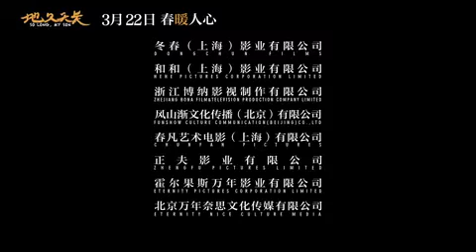地久天长 终极预告片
影片讲述患难与共的两个家庭因为一场有隐情的意外被迫疏远，他们在时代洪流下历尽伤痛与不安，人生起伏跌宕，最终选择面对真相，坦荡向前的故事。
　　年轻的刘耀军和沈英明两家人本是挚友，两家儿子沈浩和刘星在郊外嬉戏中，耀军的儿子刘星意外身亡，此事彻底改变了两家人的命运。刘家夫妇远赴南方。多年后，容颜已老的他们再次相聚，隐藏的真相终将因为年轻一代人的坦荡而揭开。岁月流逝，生命滚滚向前